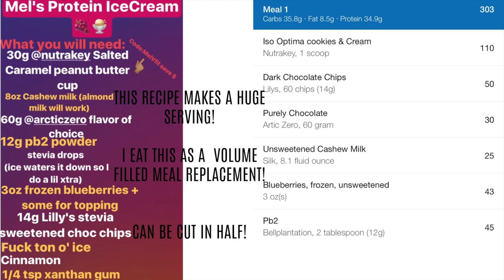PROTEIN ICECREAM | FULL RECIPE + MACROS!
Volume filled, macro friendly recipe that is SO damn tasty and satisfying, I literally never miss the real real deal!